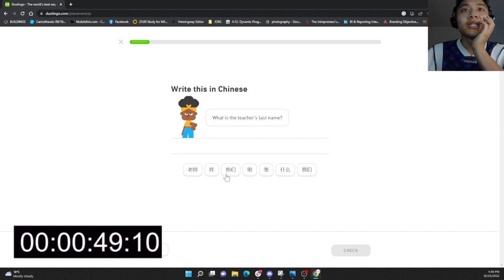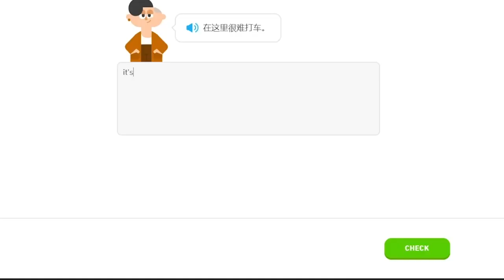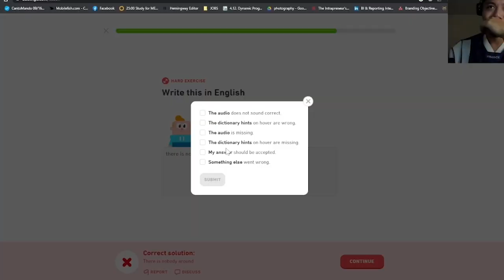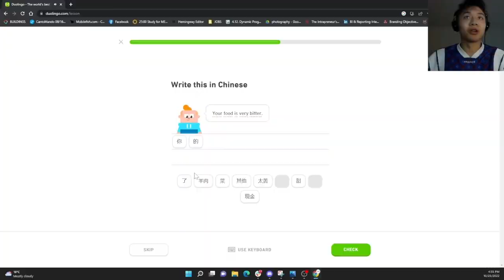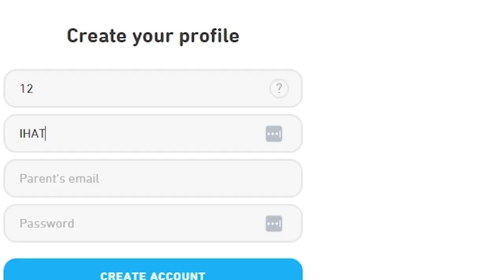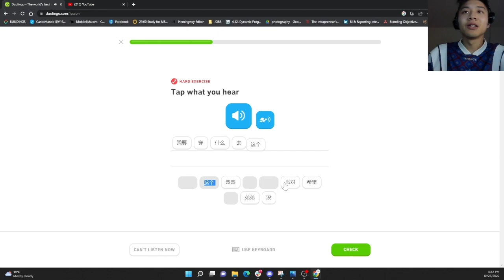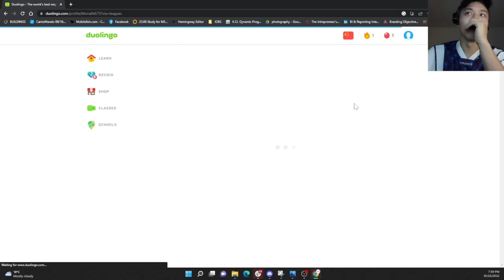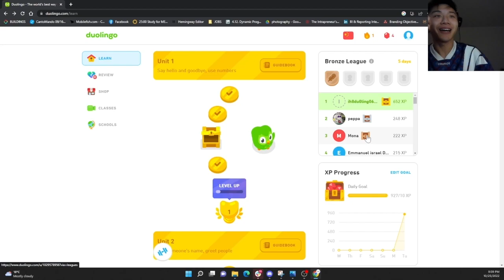So I Tried Speedrunning Duolingo Chinese...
Are you a Canto speaker? Wanna Improve your Cantonese and Learn Mandarin at the same time? DM us "I WANNA LEARN MANDO" on IG @cantomando or on FB and we'll see if we can help

So I'm trying to speedrun duolingo Chinese today and I hate it.

If u speak Cantonese, our course was made for you! Learn Mandarin in 6 Weeks!

How do you Learn Mandarin If You Speak Cantonese?

What are the differences between Cantonese and Mandarin?